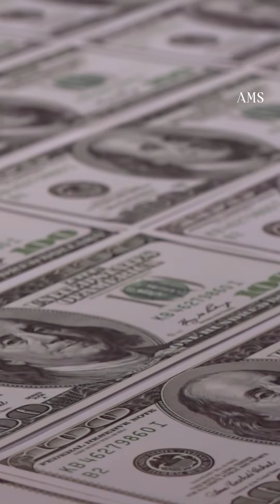អាមេរិកផ្អាកនាំចេញ F-35 តម្លៃរាប់រយលានដុល្លារក្រោយរកឃើញផ្នែកតួចមួយលើយន្តហោះផលិតនៅចិន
កាលពីពាក់កណ្តាលសប្តាហ៍កន្លងមកនេះ មន្ទីរប៉ងតាហ្គោនបានប្រកាសថា ក្រុមការងារបានឈានទៅដល់ការសម្រេចចិត្តផ្អាកការនាំចេញយន្តហោះចម្បាំង F-35 ជាច្រើនគ្រឿងដែលមានតម្លៃរាប់រយលានដុល្លារ...

👉 ដើម្បីទទួលបានវីដេអូថ្មីៗ
លោកអ្នកអាចចុចនៅលើ Link ខាងក្រោម 👇👇